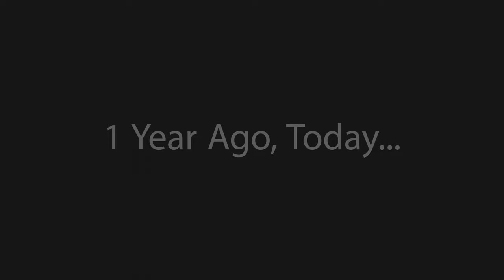Bringing an XBOX to SCHOOL! (cops called)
hmm

--Credits--
Parker: Cameraman/Editor
Dylan: Xbox technician
Kejun
Luca
LeBron: Dad

--Gear--
Camera:
Samsung S9+
Software:
Adobe Premiere Pro 2015 CC
Editing PC:
Intel Core i7-4790K @ 4.00 GHz
Cooler Master MasterLiquid LC240E RGB
EVGA Z97 FTW
16GB DDR3 1600MHz
2x 1TB WD Blue SSD & 3x 1TB WD Blue HDD
2x MSI GTX 980 Ti (SLI)
DIYPC DIY-TG8-BR
Corsair RM850x 850W Fully Modular
3x Dell 24" 1080p
200U/35D Ethernet